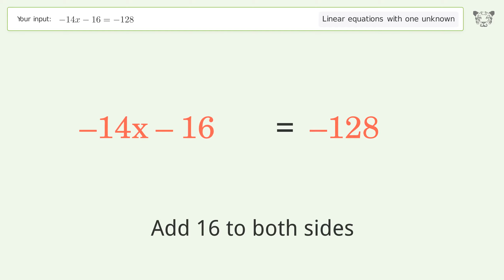Linear equation with one unknown: Solve -14x-16=-128 step-by-step solution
for a step-by-step and more tips and tricks for dealing with linear equations with one unknown.